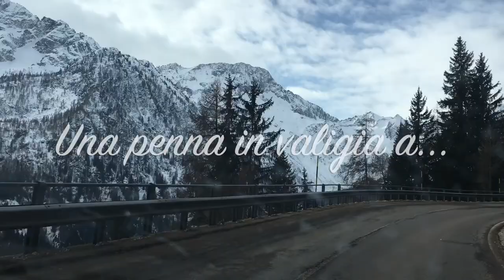Ponte di Legno-Tonale | Sciare sul Ghiacciaio Presena, Ponte di Legno e Temù | Una penna in valigia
Una Penna in Valigia vi porta alla scoperta della skiarea Tonale - Ponte di Legno in un percorso che parte subito a 3000 metri, sul Ghiacciaio Presena, per poi esplorare le bellezze del comprensorio di Ponte di Legno e Temù.

Scopri di più sul BLOG UNA PENNA IN VALIGIA

Segui le mie avventure anche sui social!